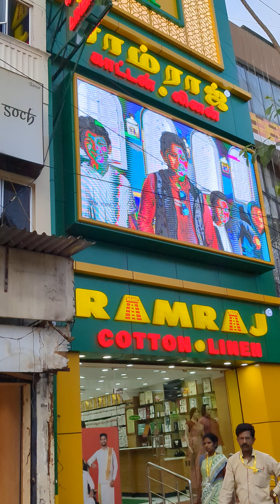rider reality traveler #